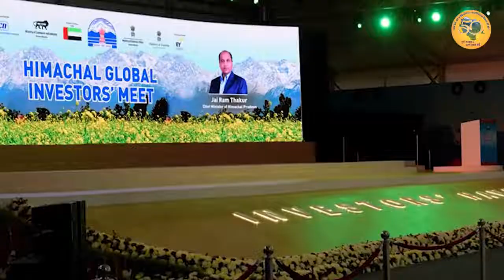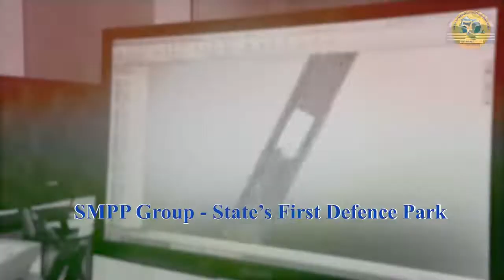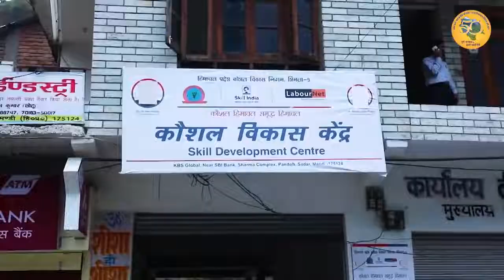New projects give big boost to investment in Himachal Pradesh Details here